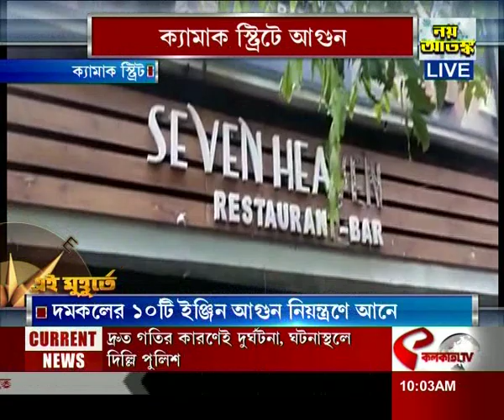ক্যামাকস্ট্রিটে আগুন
website link for this copy :
@Kolkata Tv